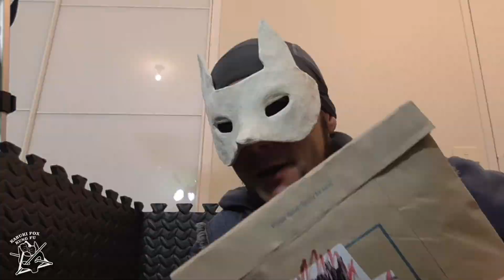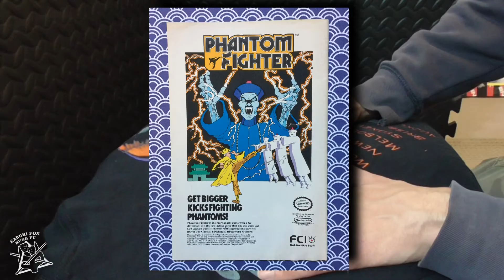'Kung Fu Kid' on Sega Master System (Retro MartialArts VideoGame Packages) & Sammo Spooky Encounters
Sega Master System time. We talk Chinese Vampires, Sammo Hung's horror/martial arts movie, Spooky Encounters a.k.a. Encounters of A Spooky Kind, and procrastinate on OLD stuff as usual.